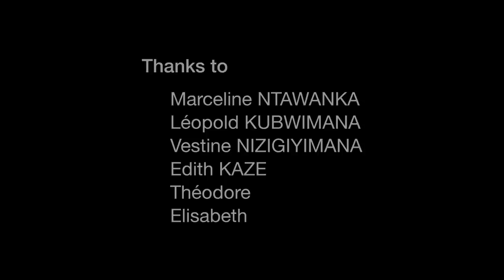Peace on Earth, Peace in Burundi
What does a wish for "peace on Earth" mean in a community healing from violence, where many cannot afford basic needs? We asked Burundians living and working in peace villages--new settlements for people affected by war, including ex-combatants, returned refugees, and victims of violence--what peace means to them.

Burundi, a small country in East Africa that's roughly the size of Maryland, experienced two decades of ethnic and political conflict that tore apart its social fabric, reduced livelihoods to survival, and spread fear and distrust widely. Through its Burundi program, AFSC supports local and national organizations working for a sustainable peace.